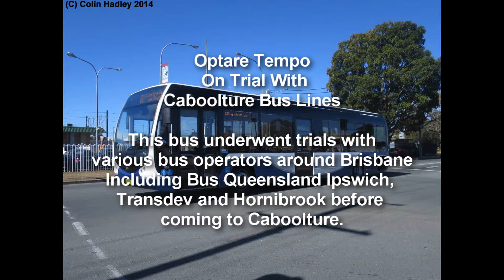Optare Tempo Bus Ride Caboolture